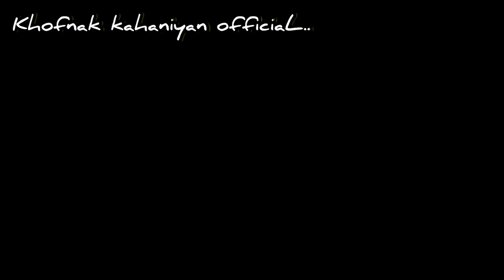Urdu Hindi Khofnak Kahaniyan ||Jin Stories ||Chudail ki kahaniya